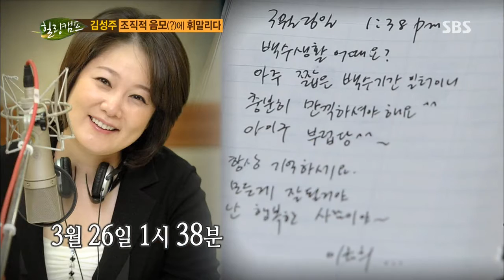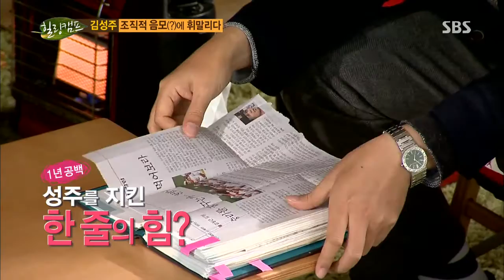힐링캠프(김성주) 2013-11-25 #8(2)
(김성주,진수정)
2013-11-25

힐링 MC 이경규, 김제동, 성유리가 치유해줄 손님!
 '재기의 아이콘' [김성주 2편]
- 1편에 이어 더욱 솔직하고 대담해진 이야기들
- 미모의 아내 깜짝 출연, 남편 김성주의 두 얼굴 폭로!